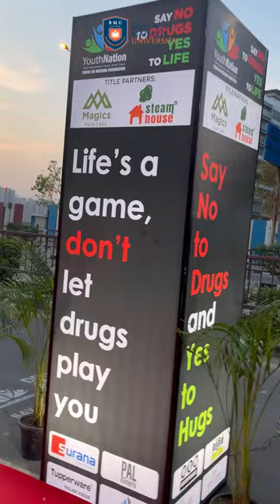Say NO to Drugs, YES to Life! Youth nation's Mission for Change at Bhagwan Mahavir University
Let's say NO to drugs and a resounding YES to life! YouthNation is on a mission for youth empowerment, charity, and social causes. Together with Youth On Mission Foundation, we shape a brighter future! 🌟🚫